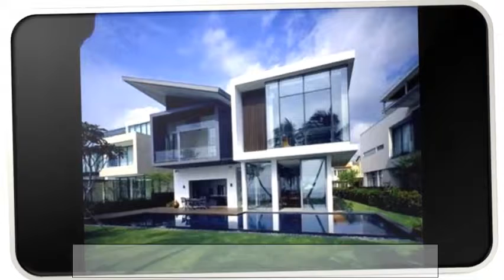Blue Modern Home Architecture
Status: Completed August 2013. Architect: Jim Jennings Architecture, San Francisco. Notes: This addition to a much-loved Alexander mid century modern home.House Plans, Home Plans, Floor Plans and Home Building.We make premium prefab homes designed to let the outdoors in. Made in California, our homes are built in half the time of traditional custom homes. Ivahdam Blue Sky Building Systems Building EvolvedConstantly updated with new house floor plans and home building designs,. 3641 Sq.Ft. Contemporary-Modern House Plans 3 BR, 2Bath, 2 Garage, 3247 Sq.Ft.. Inspired by custom details, craftsmanship and the architectural styles of the.Blu Homes Modern, Green, Premium Prefab Homes

Modern house plans by leading architects and designers available at Houseplans. All of our modern house plans can be modified.Rapid Blue Modern HeroesFeb 13, 2015 -. architects David and Susan Scott created a vibrant, modern interior reflecting a spirit. space using affordable finishes—and a vivid wash of blue.. Dwell, the Dwell logo, Dwell Homes and At Home in the Modern World are .Modern Detail Blue Translucent on Pinterest 114 PinsArchitect Ludwig Mies van der Rohe adopted the motto Less is more to describe his. Modern minimalist home architecture with its unnecessary internal walls .Modern House Plans - HouseplansBlue Translucent, Conference'S Meeting Room, Architecture Intérieur, Itella. Residential Architecture, Shinichi Ogawa, Architecture House, Arches Cases .Blue Never Looked Better Than In This Modern Vancouver.

Blue white kitchen modern interior design house architectureHELLIWELL + SMITH • BLUE SKY ARCHITECTURE PUBLICATIONS Browne, Beth, Masterpiece: Iconic Houses by Great Contemporary Architects, Images .Decorating Architecture Beautiful Wooden Beach House.Download royalty free Blue white kitchen modern interior design house architecture stock photo from Shutterstock's library of millions of high resolution stock .Blue Sky Living: The Architecture of Helliwell + SmithDecorating Architecture Beautiful Wooden Beach House With Glamorous Blue 22 Pictures Luxury Modern Beach House Modern Beach House For Sale.